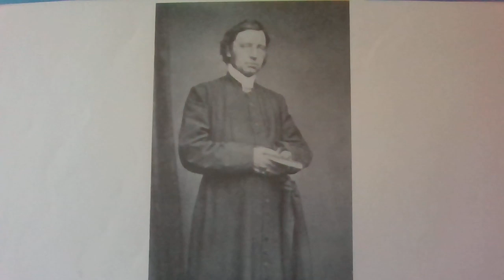On the Blessed Sacrament, sermon 1, John Mason Neale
preached in the Oratory of St. Margaret's, East Grinsted
published 1870